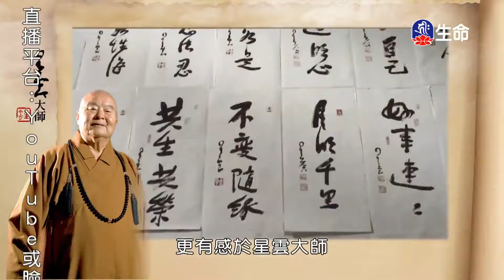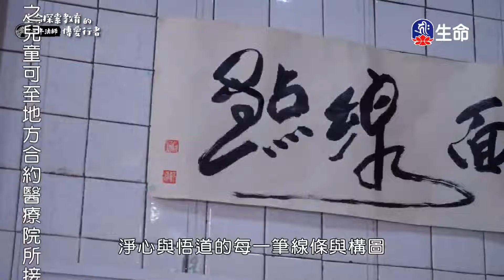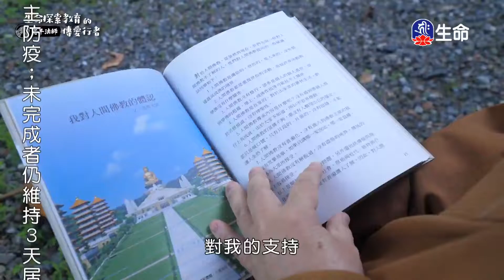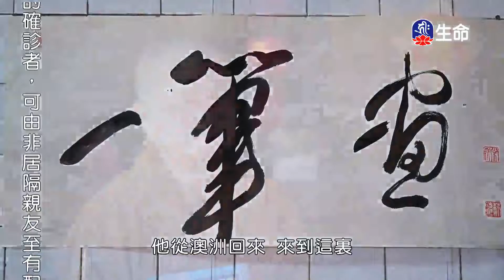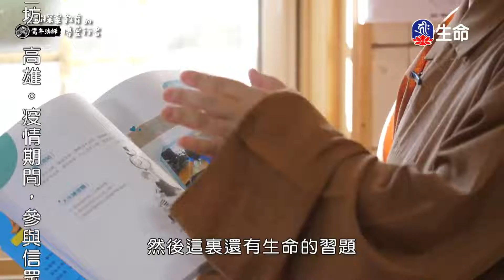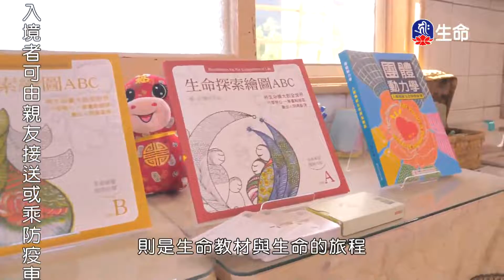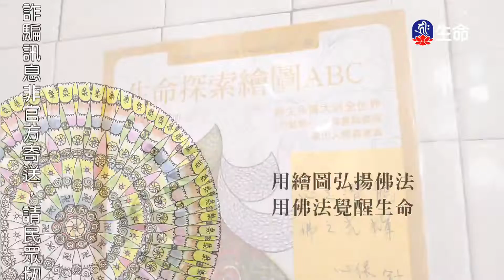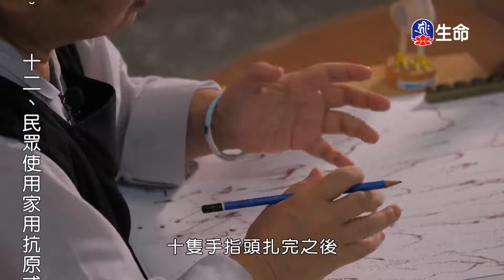生命探索教育的傳愛行者‧覺年法師_生命教育_(lifetv_20220818_09:30)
生命教育_生命探索教育的傳愛行者‧覺年法師。